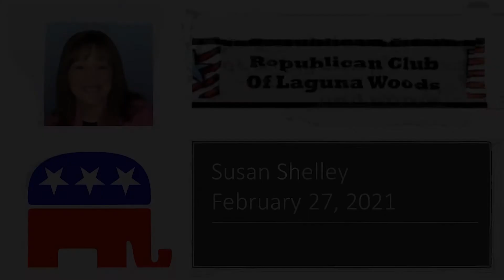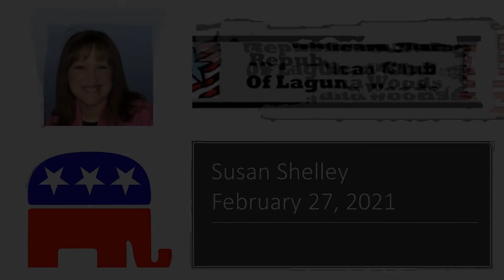Republican Club April 2021